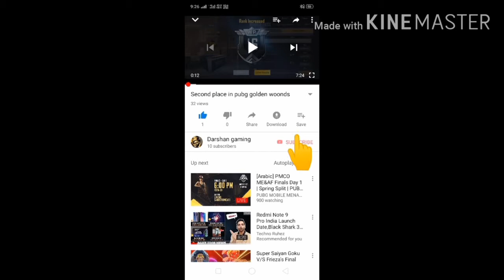It is nice to play HD in pubg